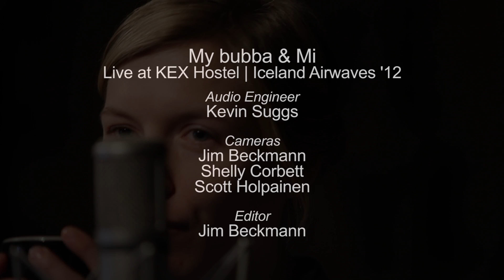My bubba & Mi - Banana Samba (Live on KEXP)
My bubba & Mi perform "Banana Samba" live at KEX Hostel in Reykjavik during Iceland Airwaves '12. Recorded on November 1, 2012.